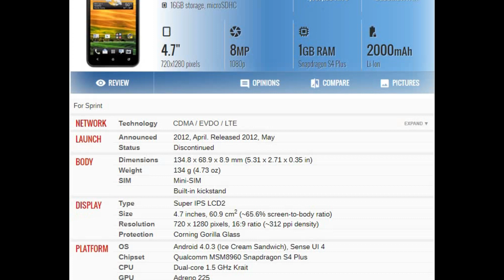HTC Evo 4G LTE Price and Specifications